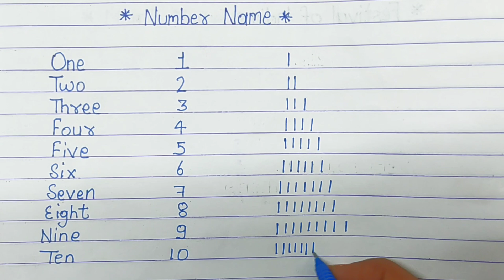Roman Numerals 1 to 10 | Learn Roman number 1 to 10 | roman number 1 se 10 tak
Roman Numerals 1 to 10 | Learn Roman number 1 to 10 |